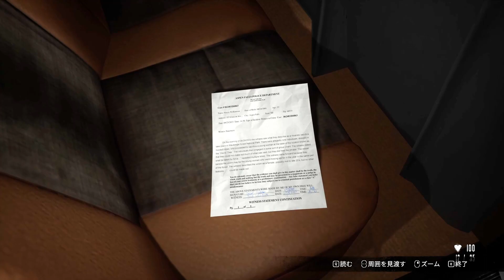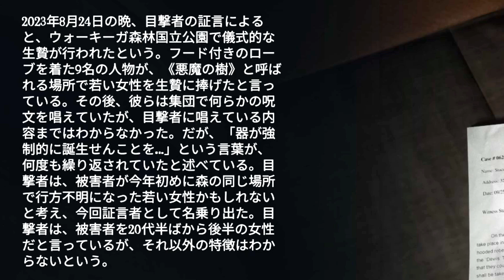『生首少年』と『おっぱい怪獣』の異色コンビが出てくるホラーゲームが草【Stray Souls】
今回は海外のフリーホラーゲーム「Stray Souls」を実況プレイ！

最新の技術「Unreal Engine5」と「MetaHuman」を使ってるらしい、知らんけど。

ちょっと笑えるホラゲ実況を毎日投稿中！
してもらえると嬉しいです☺

おすすめホラゲ実況はこちら
①【元祖サバイバルホラー】バイオハザードに影響を与えたホラーゲームのリメイク版がクオリティ高すぎる【Alone in the Dark Prologue】

②バイオハザードを全くやって来なかった男の初見プレイがこちら…ｗ【BIOHAZARD RE4 Chainsaw Demo】

③キノコを爆食いしたマリオが完全にホラー化しました…ｗ【Dr Mario's Lab】

▼BGM・音素材▼
DOVA-SYNDROME